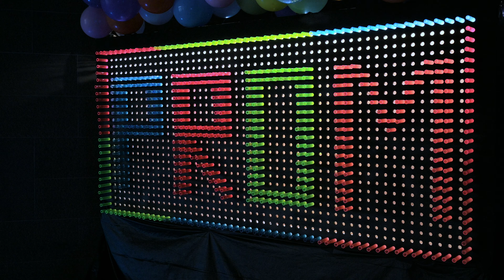Forever Young Prom - Keller ISD 2024